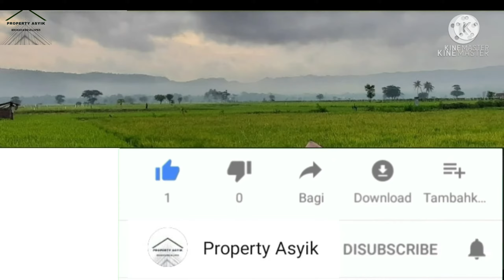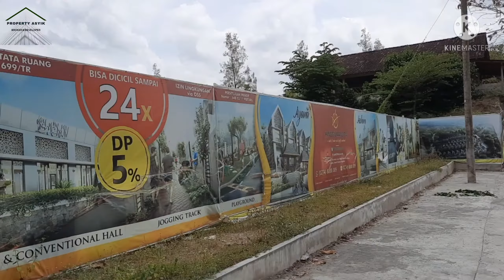Rumah Villa Resort di Jogja Selatan | Hinggil Mansion | Rumah Jogja Dijual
Rumah Villa Resort Hinggil Mansion di Jogja Selatan